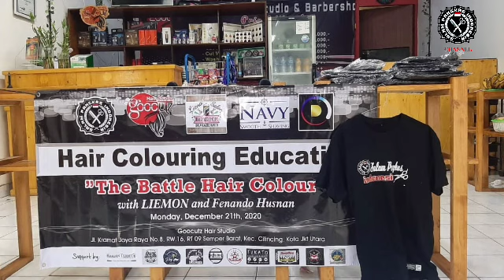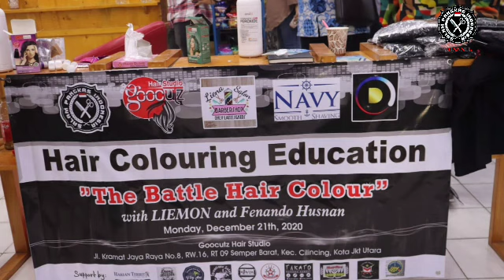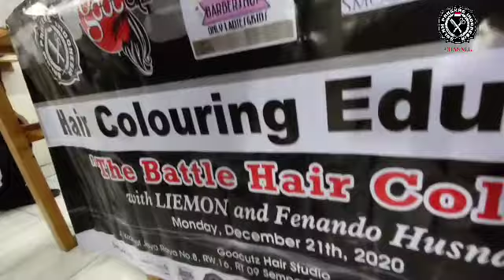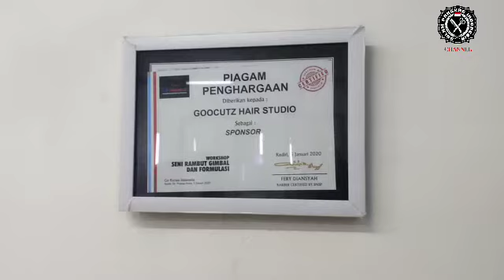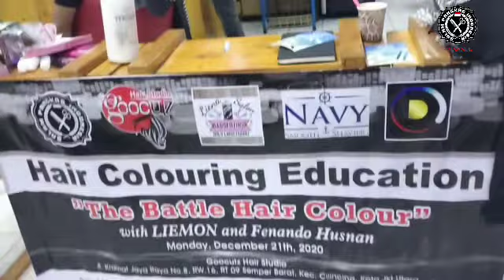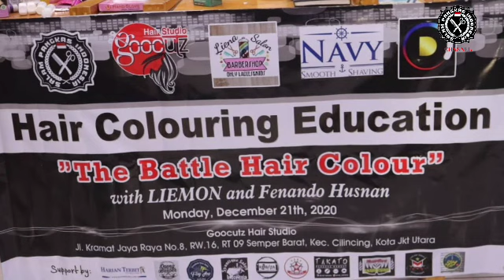SALAM PANGKAS INDONESIA I SILATURAHMI dan EDUKASI